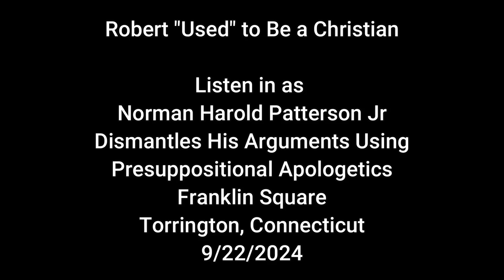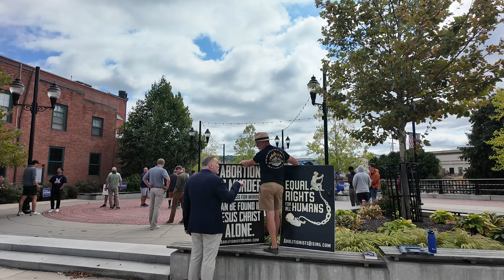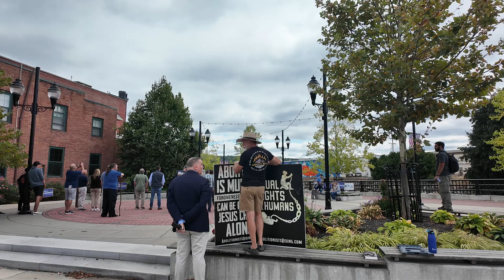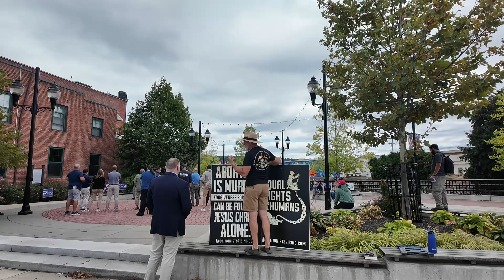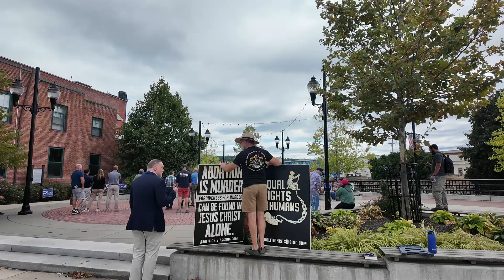Norman Patterson Jr. Debates God, Morality, and Bible Authority with Robert | Sept 22, 2024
Listen in on an insightful and thought-provoking conversation at the Democratic Campaign Rally on September 22, 2024. Norman Harold Patterson Jr. engages in an informal yet deep discussion with a man named Robert, who is intelligent but spiritually confused. They debate critical topics such as the existence of God, the foundation of morality, the authenticity and authority of the Bible, and much more.

This conversation provides a compelling look into the intersection of faith, philosophy, and reason, as Norman lovingly presents the truth of the gospel, calling Robert to consider the claims of Christ.